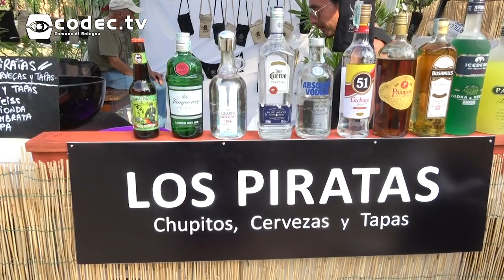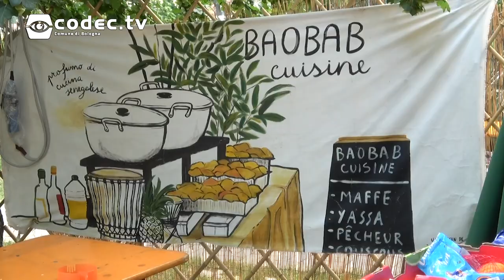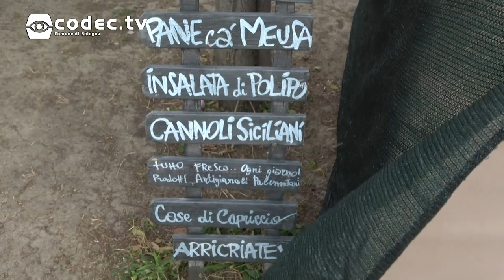Il Mercatino Verde del Mondo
Fino al 29 luglio il giardino Parker-Lennon di Bologna ospita il Mercatino Verde del Mondo, iniziativa nata nel 2014 nell’ambito del festival di Human Rights Nights con l’obiettivo di coinvolgere le diverse realtà sociali e culturali bolognesi attraverso la promozione della cucina, della musica, della danza e delle arti dei diversi Paesi.